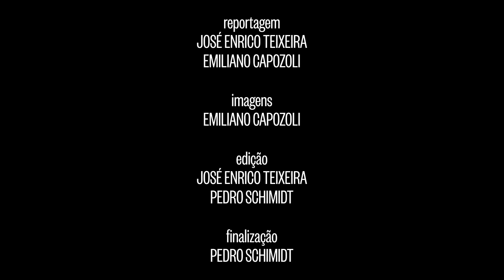Quase oito meses depois, sobreviventes da chacina de Osasco reclamam de abandono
Familiares das 23 vítimas participaram de um mutirão da Defensoria Pública para reivindicar suas indenizações ao governo do Estado